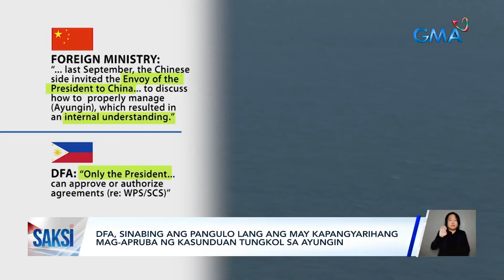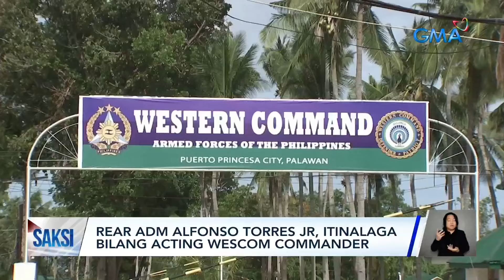DFA, sinabing ang pangulo lang ang may kapangyarihang mag-apruba ng kasunduan tungkol sa... | Saksi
DFA, sinabing ang pangulo lang ang may kapangyarihang mag-apruba ng kasunduan tungkol sa Ayungin

Iginiit ng Department of Foreign Affairs na walang kahit sinong cabinet official ang pumayag sa anumang proposal ng China tungkol sa Ayungin. Punto pa ng kagawaran, pangulo lang ang may kapangyarihan na mag-apruba ng mga ganoong kasunduan.